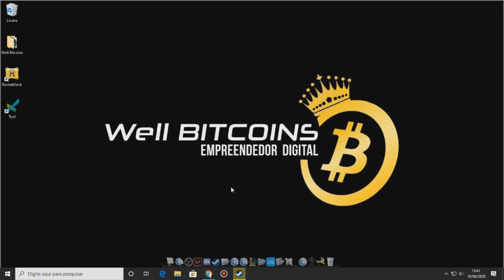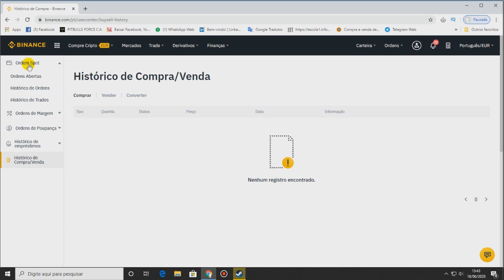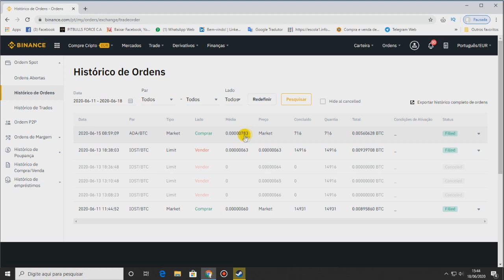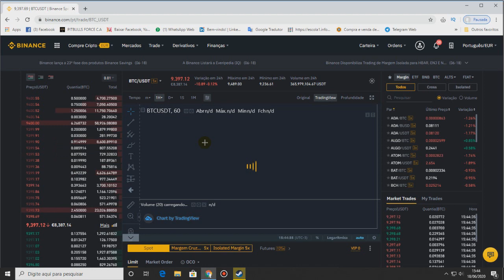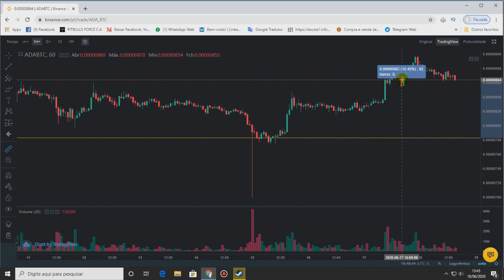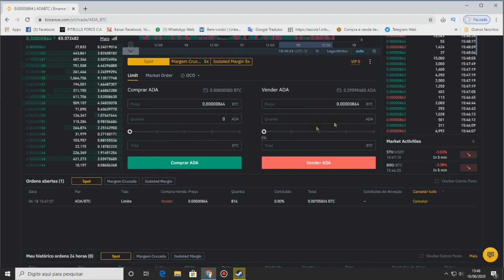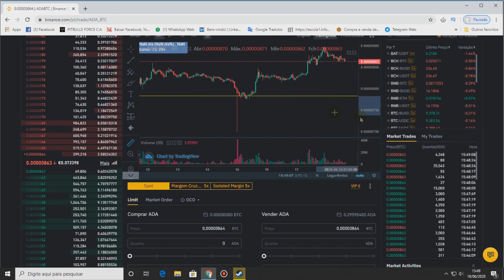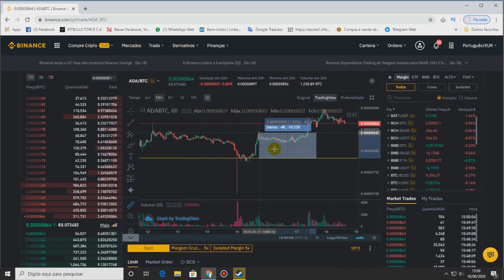LUCRANDO ALTO NA CARDANO (ADA)! TRADER LUCRATIVO NA BINANCE! #2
Lucrando alto na cardano ADA na Binance. Trader bem lucrativo com ótimo lucro em curtíssimo prazo. Faça Trader de forma bem básica. Sinal Lucrativo para meus assinantes da consultoria Vip.

Aprenda a negociar Bitcoin profissionalmente com o curso completo do Well Bitcoins.